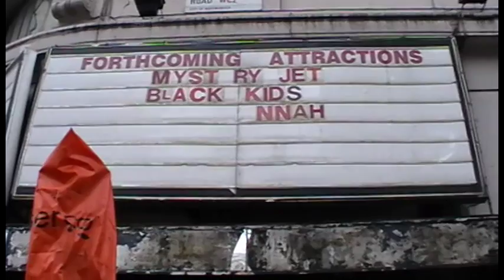London Astoria Demolished: My Memories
The famous London Astoria closed it doors for the last time on the 16th January 2009.  I share some footage of how it looks just before demolition and talk about my memories of the place.